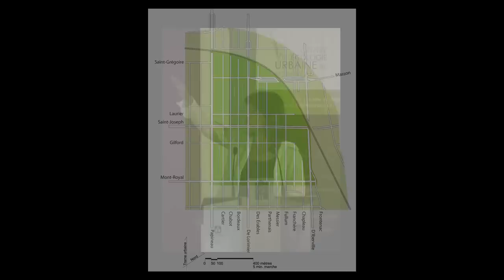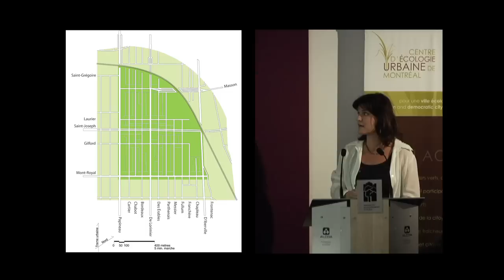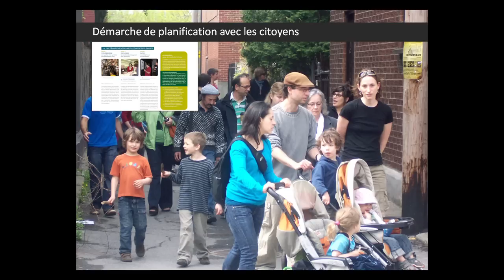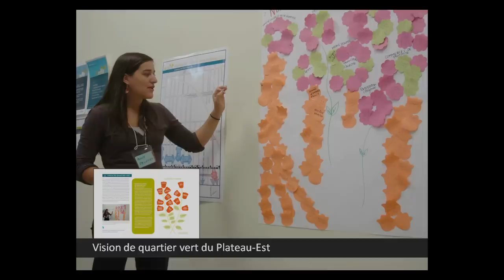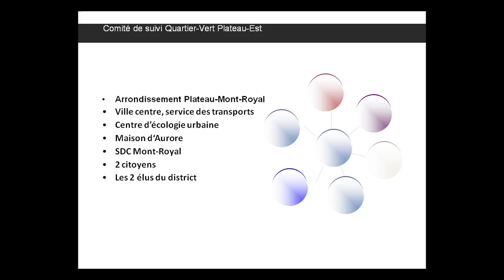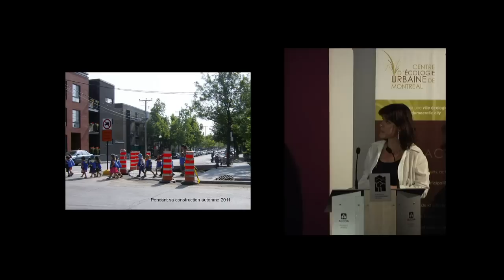Bilan des quartiers verts à Montréal : Plateau-Est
Le Bilan des du 12 juin 2012 a permis de dresser le bilan des réalisations depuis l'adoption du Plan de transports en 2008 et de préciser les conditions nécessaires pour accélérer leur mise en œuvre.

« Nous voulons accélérer la mise en œuvre des quartiers verts à Montréal. À la suite du bilan d'aujourd'hui, il est évident que les quatre arrondissements engagés dans des démarches de quartiers verts réalisent des actions concrètes malgré leurs contraintes budgétaires », affirme Luc Rabouin, directeur général du Centre d'écologie urbaine de Montréal (CEUM).

La Ville de Montréal a rendu public la démarche de reconnaissance et de mise en œuvre, en trois étapes, pour la réalisation de quartiers verts sur son territoire alors que les élus et les porteurs locaux de chacune des démarches ont présenté les avancées et les perspectives dans leur quartier respectif.

Dans cette capsule, Josée Duplessis (Conseillère de ville, District De Lorimier Plateau-Mont-Royal) et Luc Ferrandez (Maire de l'arrondissement) présentent les avancées et les perspectives pour le QVAS Plateau Est.

Le Plan de transport et les Quartiers verts
Il y a quatre ans, en juin 2008, la Ville de Montréal a adopté le Plan de transport mettant en œuvre 21 chantiers à réaliser en dix ans. Le seizième de ces chantiers vise la création des Quartiers verts afin d'apaiser la circulation, améliorer la sécurité et verdir les quartiers de manière à accroître la quiétude et la qualité de vie de leurs résidents.

Les arrondissements engagés
C'est en novembre 2008 que le CEUM a lancé le démarrage de ses Quartiers verts, actifs et en santé (QVAS), une initiative qui visait dès le départ à faciliter le passage à l'action pour réaliser le seizième chantier du Plan de transport. Après une étape de planification comprenant des consultations citoyennes et la participation des organismes locaux et des arrondissements, quatre plans de QVAS ont été adoptés entre avril 2010 et novembre 2011 dans Mercier-Est, Parc-Extension, Plateau-Est et NDG Sud-Est. Dans les mois suivant l'adoption de ces plans, les arrondissements responsables ont commencé à mettre en œuvre certaines des actions proposées.